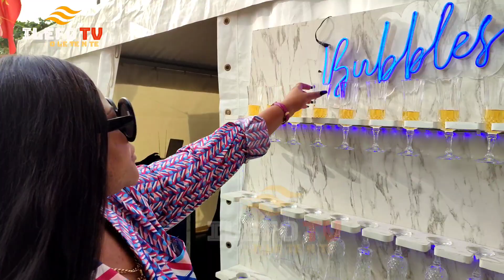GRAND ENTRANCE OF ACTRESS NKECHI BLESSING, SINDODO TAYO TO OFFICIAL OPENING OF LADY MIAMI STORE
GRAND ENTRANCE OF  ACTRESS NKECHI BLESSING, SINDODO TAYO TO OFFICIAL OPENING OF LADY MIAMI CLOTHING STORE